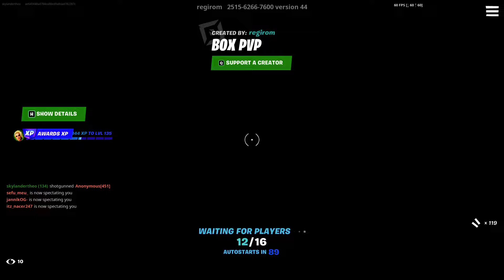Destroying kids in box pvp